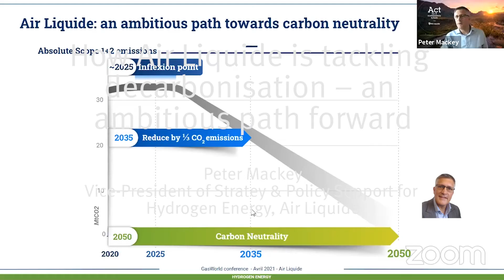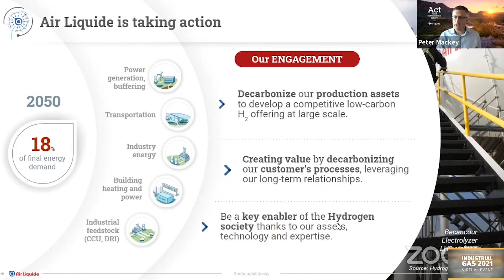How Air Liquide is tackling decarbonisation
Taken from gasworld's European Industrial Gas Summit, Peter Mackey, Vice-President Strategy & Policy Support, Hydrogen Energy at Air Liquide, discusses how his company is tackling decarbonisation and their path forward.